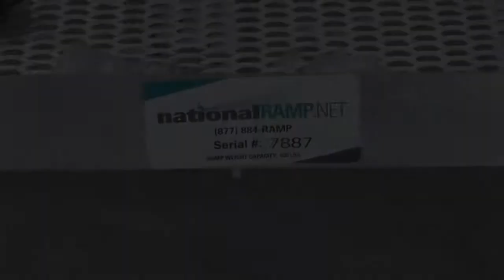National Ramp Aluminum Handicap Ramp Snow Cleaning